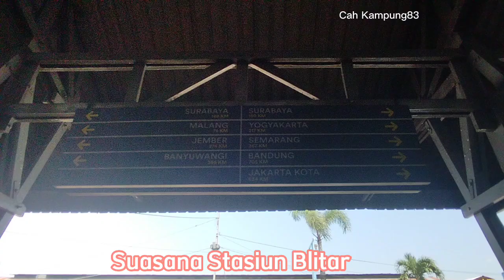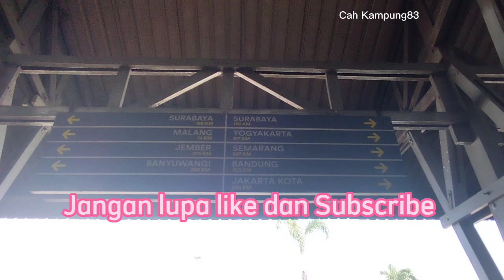🔴Seru...‼️Ke Malang Naik Kereta Api Penataran Doho Dari Stasiun Blitar |Tiket Cuma 12k Murah Lho‼️